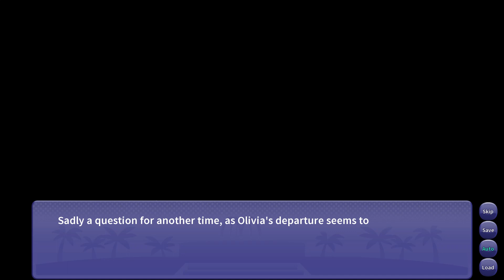I Wani Hug that Gator! Walkthrough Part 18 No Commentary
Wait, what do you mean we’re moving?!
Just great; just when Inco was getting ready to move on into his Senior year, his parents decide to uproot his life and move half-way across the country!

Guess it’s time to start all over. Sure, Inco didn’t have many friends (or any) back at his old school, and sure, he was so low on the social ladder that he had to get a deep-sea diving lesson…. Wait, why was he complaining about moving again?

I Wani Hug that Gator is a multi-ended, choices-matter visual novel about second chances and the power of accepting who you are. Shape how Inco makes the most of his final year, and how the relationships he makes along the way will develop. One relationship in particular has him feeling all fuzzy inside…